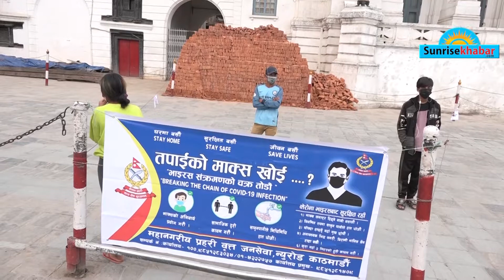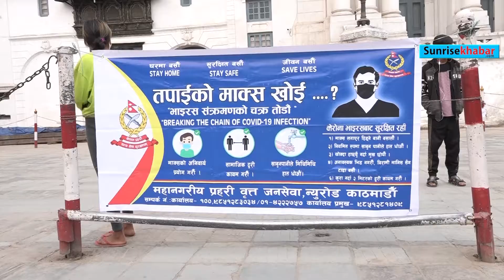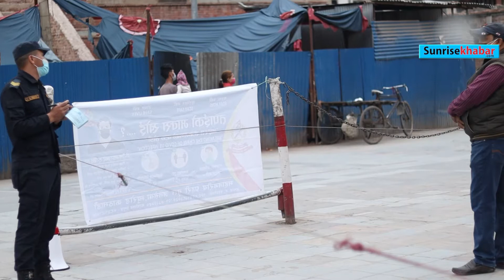बिनाकारण रमिता हेर्न निस्किए खुल्ला हिरासतमा बस्नुपर्छ